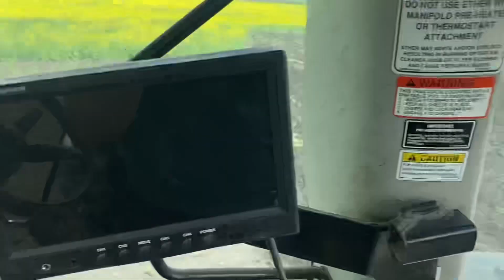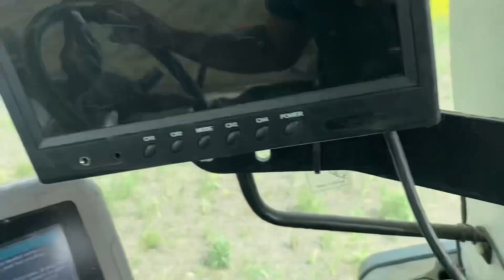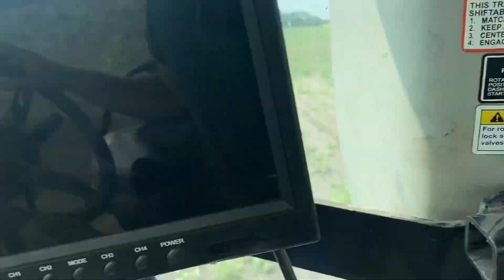Agro-Tom G XL 4 Hydraulic Subsoiler Working Very Compacted Soil in Canada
4 meter Agro-Tom GSH XL (hydraulic version of G XL) subsoiler loosening vegetable field headlands in Alberta.